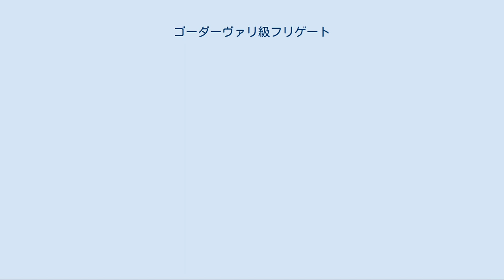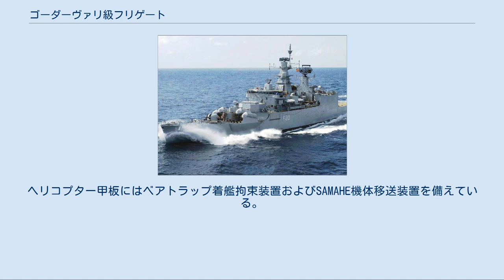ゴーダーヴァリ級フリゲート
ゴーダーヴァリ級フリゲート（ゴーダーヴァリきゅうフリゲート、英語: Godavari-class frigates）は、インド海軍のフリゲートの艦級。
インド海軍での計画番号は16型。
 インドでは、1966年より、イギリスのリアンダー級の設計に基づくニルギリ級フリゲートの建造に着手し、1972年から1981年にかけて6隻が就役した。
本級は、これを元に船体を拡張するとともに、装備を強化した発展型となっている。
船型は中央船楼型に変更されるなど、インド国内で再設計された部分は全体の72パーセントに達した。
なおネームシップでは、重大な溶接ミスが指摘された。
 主機関はニルギリ級と同構成で、ボイラーはバブコック・アンド・ウィルコックス社製の三胴式、蒸気性状は圧力550 psi (39 kgf/cm²)、温度450℃である。
蒸気タービンはリアンダー級幅広型以来のY-160型が踏襲されており、ボーパール・エンジニアリングによって生産されて搭載された。
なお安定化装置として、ヴォスパー社製のフィンスタビライザーを装備している。
 本級は、インド軍艦として初めて、戦闘システムのデジタル化を図ったシステム艦となっている。
その中核となる戦術情報処理装置としては、イタリア製のIPN-10が搭載された。
 センサーは、多くがニルギリ級のものや、その国産化版が搭載された。
対空捜索用としては、バーラト社製RAWL-02（LW-02または08のインド版）、対水上捜索および航海用としてはZW-06が搭載された。
ただし本級では、同時期に整備されていたラージプート級駆逐艦と同型のMR-310U「アンガラーM」3次元レーダーが搭載された。
これは就役後、個艦防空ミサイルの換装に併せて、イスラエル製EL/M-2238 STARレーダーに換装されている。
またソナーも、当初はニルギリ級と同じく、イギリス製の184型が搭載されていたが、のちに、同級の「ヒムギリ」で試験されていた国産のAPSOH（Advanced Panoramic Soner）に換装された。
 防空・対艦兵器に関しては、1970年代にソビエト連邦から購入したドゥルグ級コルベット（1234型小型ミサイル艦）のシステムが導入された。
P-15M「テルミートM」艦対艦ミサイルの単装発射機4基が船首甲板に搭載されたが、同ミサイルが大きかったため、両舷に張り出しが設けられた。
 船楼甲板前端部の甲板室には、4K33「オサーM」個艦防空ミサイルの昇降式連装発射機が設置された。
また艦砲として75口径57mm連装速射砲（AK-725）、CIWSとしてAK-230 30mm連装機関砲が搭載された。
その後、個艦防空ミサイルはバラクのVLS（8セル×3基）、艦砲は62口径76mm単装速射砲（76mmスーパーラピッド砲）、CIWSもAK-630 30mmガトリング砲へ換装されている。
 対潜兵器は、ニルギリ級と同じILAS-3 324mm3連装短魚雷発射管を装備したが、同級で装備されていた対潜迫撃砲は省かれた。
 最大の変更点が航空艤装の強化で、船楼後半部は、船幅全体を使って、シーキング・ヘリコプター2機を収容できるハンガーとされている。
ただし大型の同機を2機搭載すると、トップヘビーから復原性の低下をきたすことから、通常は、1機分はより小型のフランス製アルエットIII、あるいはそのライセンス生産版であるチェタクとされている。
ヘリコプター甲板にはベアトラップ着艦拘束装置およびSAMAHE機体移送装置を備えている。